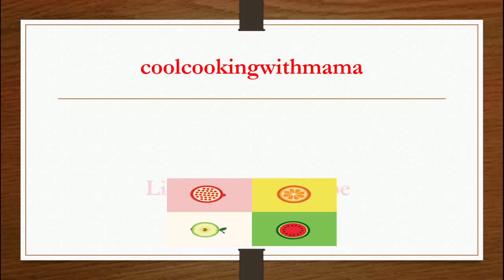Shimla Mirch aur Aloo Recipe_ Capsicum & Potato Recipe_ Simple, Quick & Easy Recipe